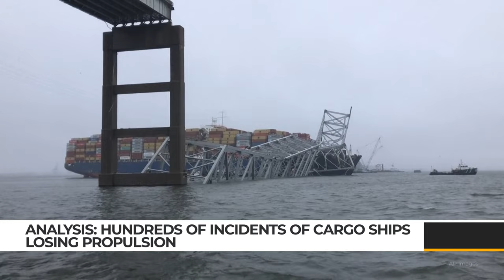Cargo ship in Baltimore disaster one of hundreds in US to lose propulsion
Six people died after a cargo ship lost propulsion causing the vessel to slam into the Francis Scott Key Bridge in Baltimore on March 26. Now, it’s being revealed that the incident may be part of a larger problem involving ships losing propulsion in U.S. waterways.